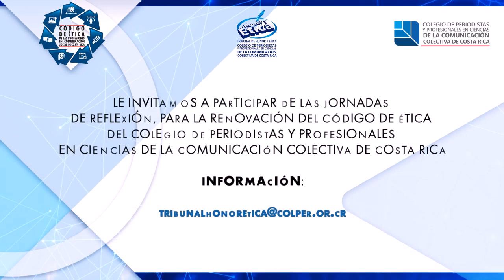Construcción del Nuevo Código de Ética de las Profesiones en Comunicación de Costa Rica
Oscar Alvarado, Investigador de la UCR, emite su opinión sobre el proceso de construcción del nuevo Código de Ética.